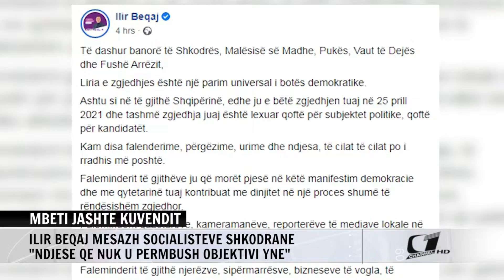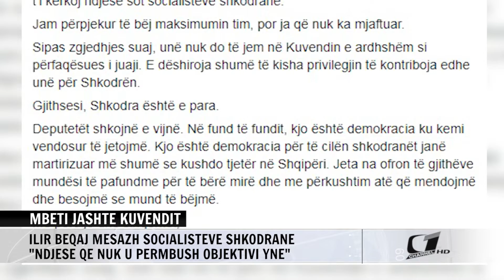MBETI JASHTE KUVENDIT, ILIR BEQAJ MESAZH SOCIALISTEVE SHKODRANE